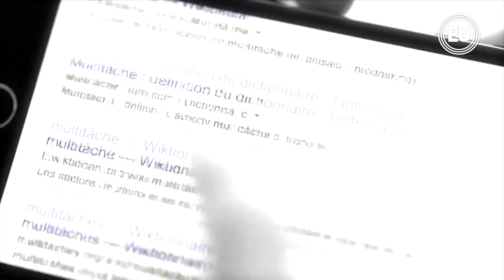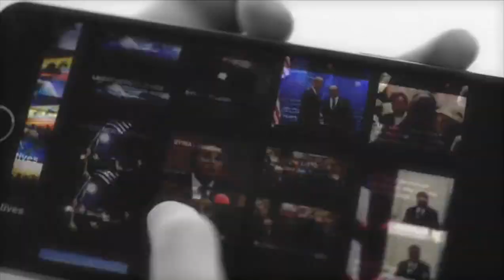Riesgos de 'ligar' en redes sociales en Ecuador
Aplicaciones móviles de ligue se usan para buscar relaciones serias o placeres sexuales. Entre ellas está Tinder y Grindr.